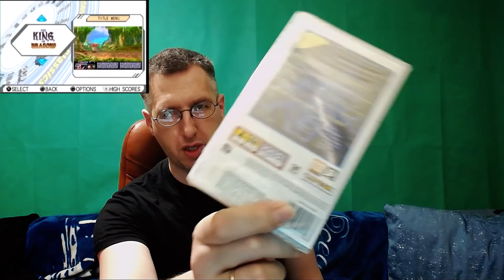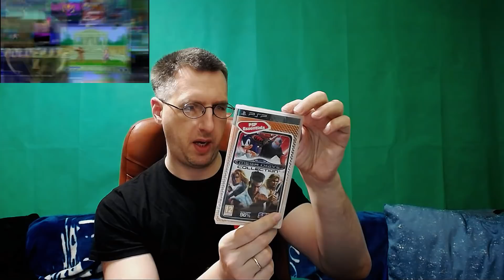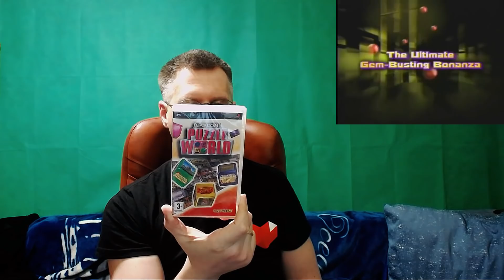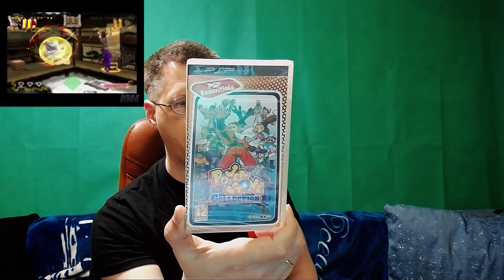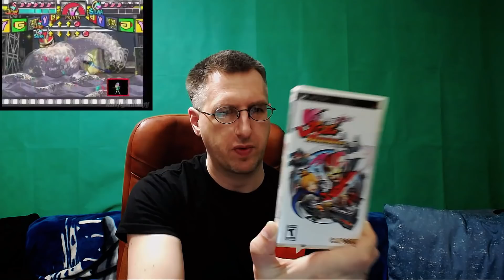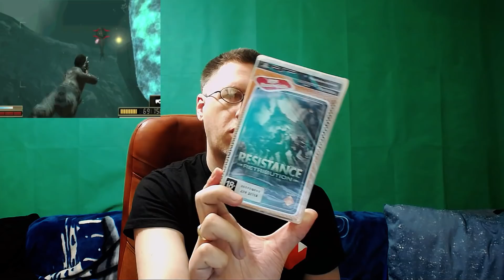Пополнение коллекции игр для PSP (Unboxing/распаковка)